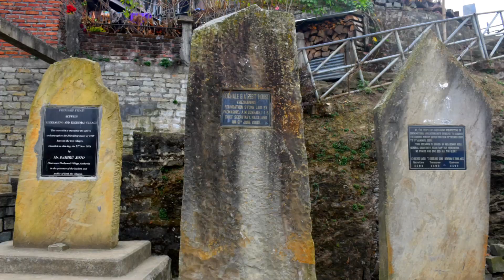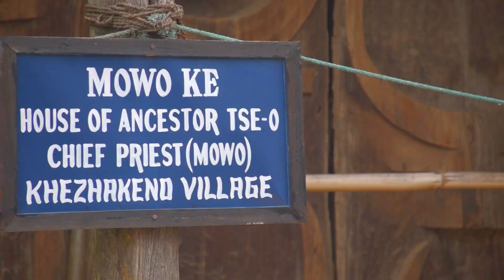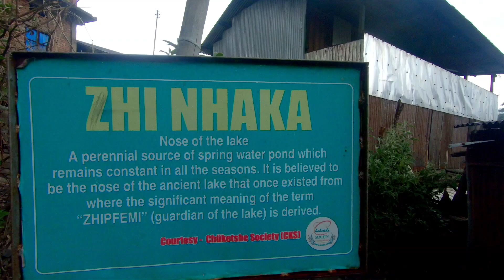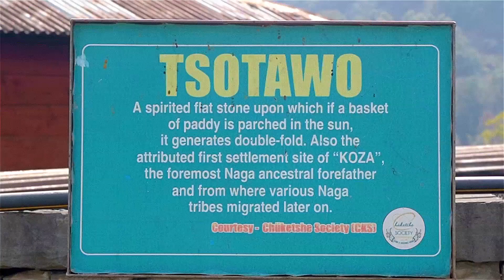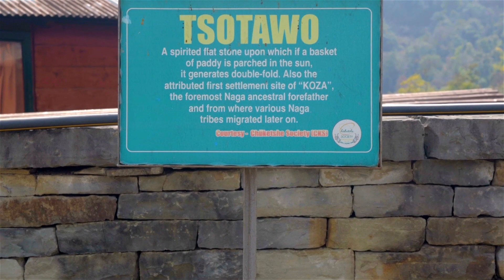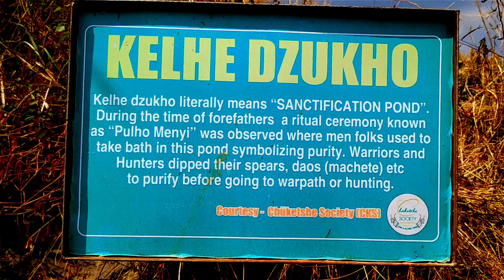Khezhakeno - The Legendary Naga Village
Khezhakeno, the Legendary village under Phek distirtc is about 45 minutes drive from Nagaland capital Kohima. The drive itself is breathtaking and for the curious eyes, one can notice many Blue Vanda orchids on the way. The drive is perhaps one of the most scenic passing through the Southern Angami villages and best to stop for a snack break.

The best experience is always interaction with the locals and getting to know their life and ancient folklore. And when visiting Khezhakeno village, all must add Lake Lowho / Chida valley in their list as well, perfect for any free flowing soul to enjoy the landscape and feel wide open space and natural ambiance. (Well . . . video on Lake Lowho / Chida Valley will be next)